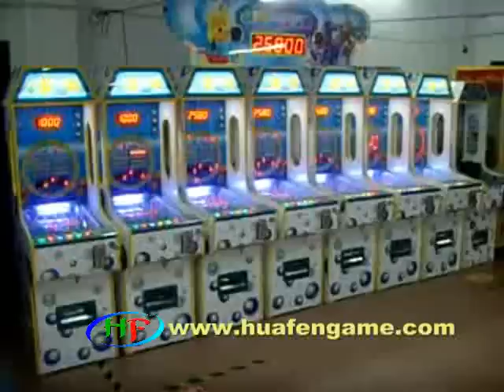pinball machine for 5 ball .mp4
pinball machine for 5 ball